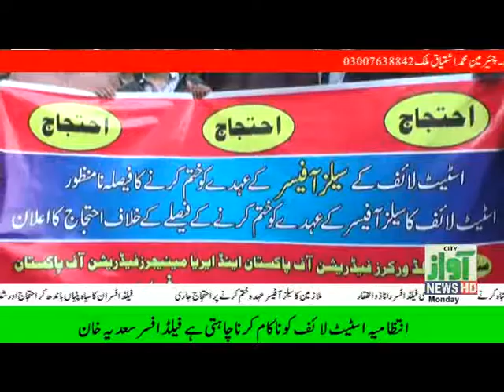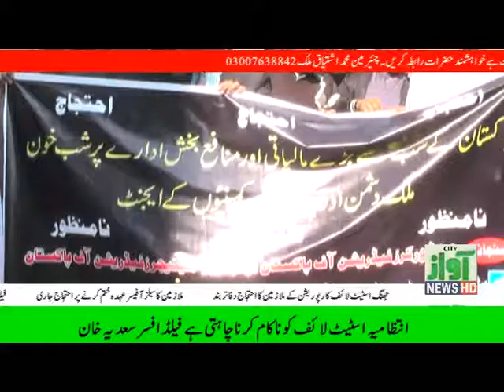Estate Life Inshurance Pkg